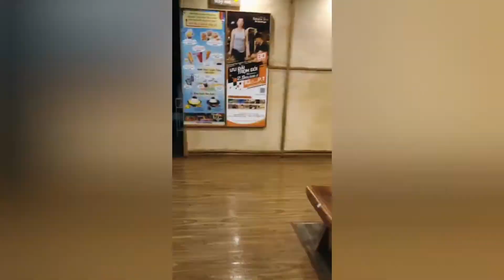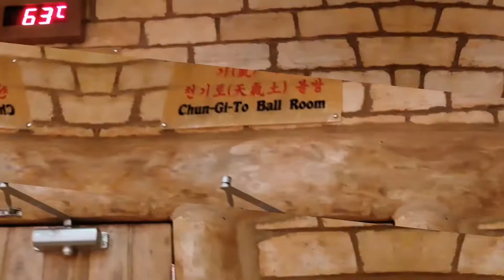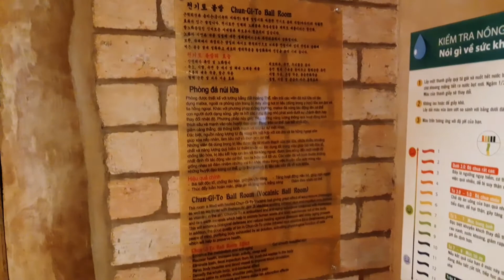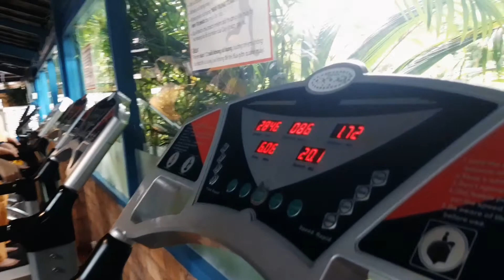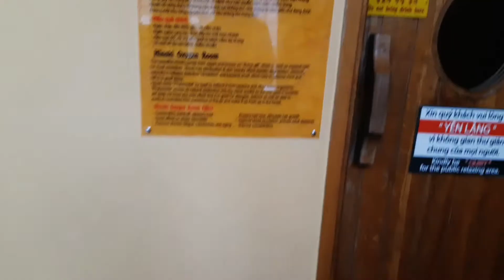"Golden Lotus Healing Spa World" Experience - 281020201624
Trải nghiệm thế giới phòng xông hơi và giải trí các loại từ khu "Golden Lotus Healing Spa World" cùng với gia đình, đi từ 8,9h sáng đến tối mới chịu về.